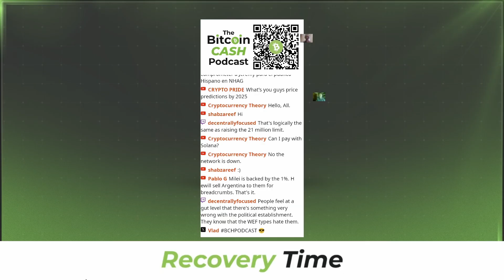Outperforming Bitcoin BTC